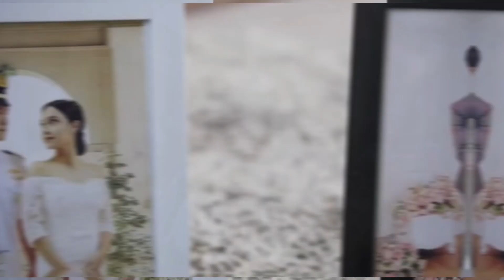TRAILER DI ANTARA DUA CINTA MINGGU 12 NOVEMBER | JULIAN SUPERHERO... SHAFIRA MAKIN CINTA